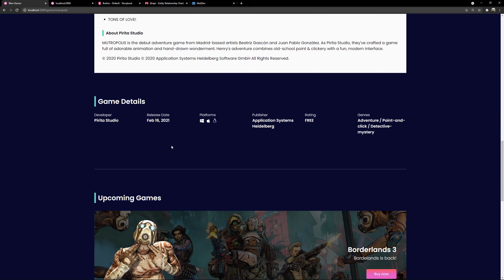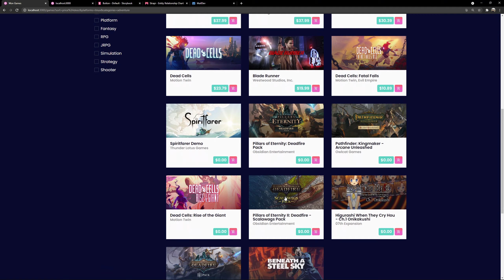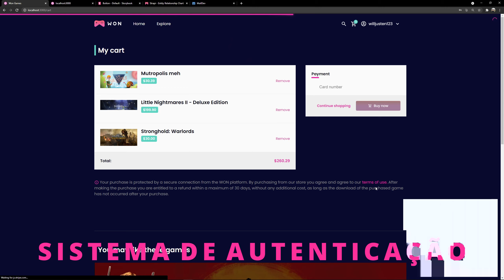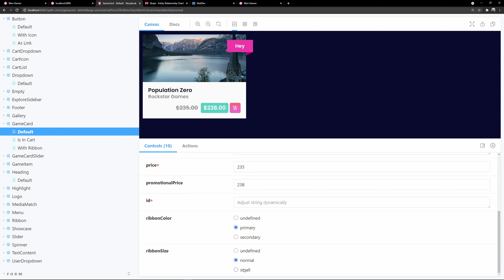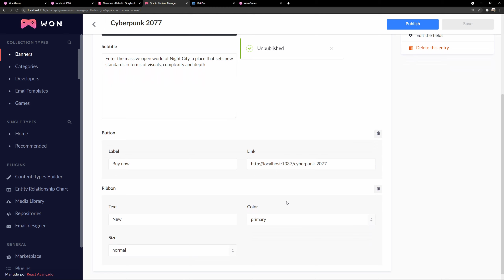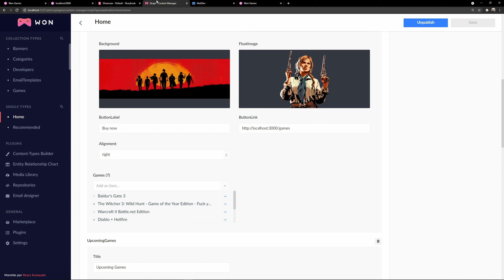Demo do Projeto Won Games - Curso React Avançado